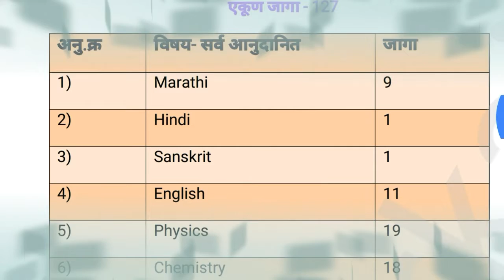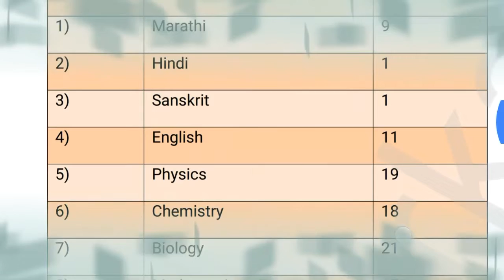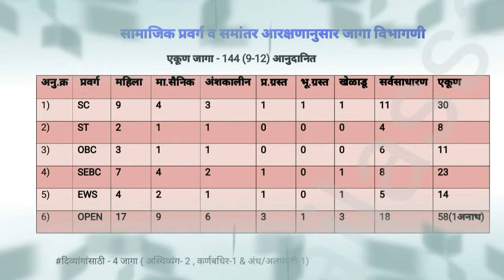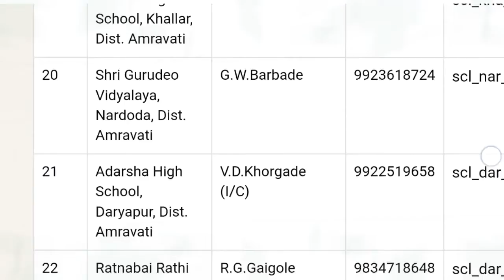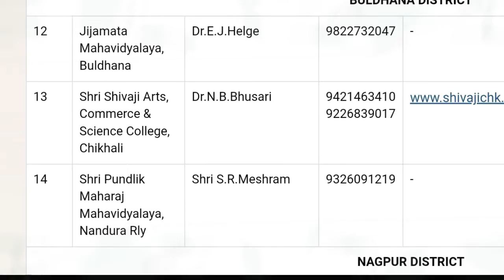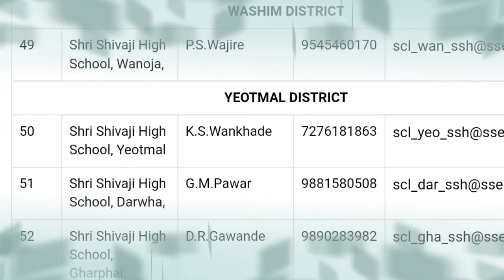श्री.शिवाजी शिक्षण संस्था अमरावती राज्यातील शाळा माहिती/ जागाविषयानुसार विभागणी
एक नावजलेली शिक्षण संस्था- संस्थापक डाॅ.पंजाबराव देशमुख .1932 ची स्थापना. 8 जिल्ह्यांमध्ये कार्यक्षेत्र.
पसंतीक्रमासाठी योग्य संस्था.